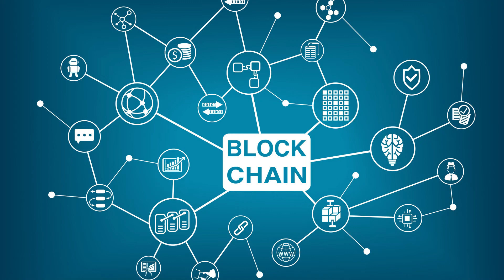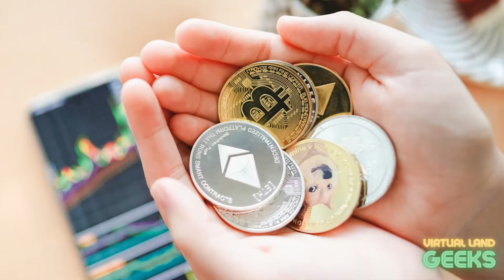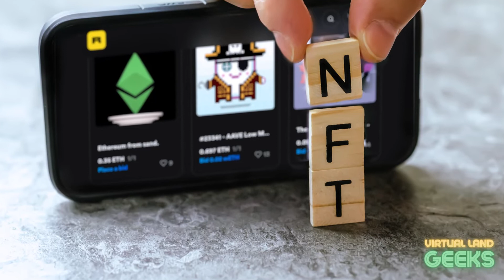Virtual World For Adults- The Ultimate Begginer Guide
About the Video:
When struck with the phrase “virtual,” our minds may wander to a few places, most likely virtual reality (VR) or, with the advent of COVID virtual meetings, virtual reality.

Well, if your mind is in these places, you’re not wrong. The term in computing does refer to something that does not exist physically but is made tangible by computer software.
Social:
Facbook
LINK
LINK